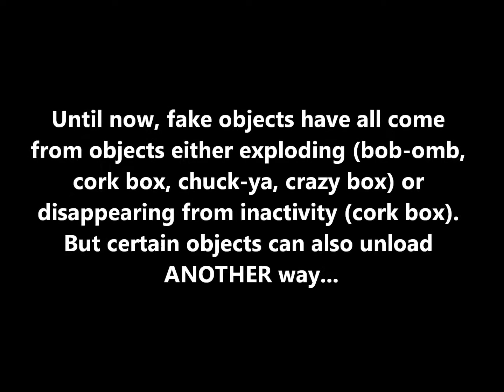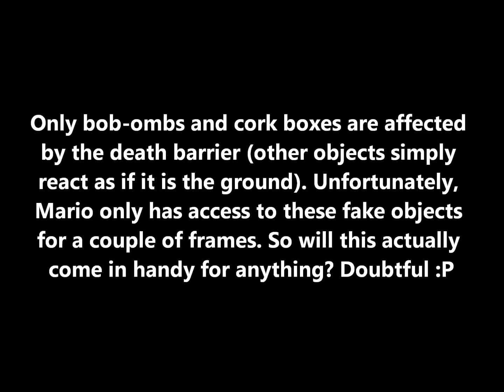SM64 - Fake Objects via Death Barrier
Certain objects, namely bob-ombs and cork boxes, are programmed to unload if they come into contact with the death barrier. I show that it is possible to take advantage of this in order to grab these objects fake.

The only way to delve into the death barrier unharmed is for Mario to collect a star off the edge, and then he will be protected until the end of his star dance. But instead of stars, I use star clones, which allows me to place the stars exactly where and when they need to be. Unfortunately, Mario only has a small window of opportunity to grab the fake objects right after his star dance, and so he cannot do much with them.

Pulling this off is incredibly hard. It requires very precise timing and positioning, for both Mario and the object. Especially because the object must be approaching the death barrier without Mario's guidance and at a slow enough pace so that Mario can get into position first. I used that specific platform in Rainbow Ride because it was so close to the death barrier that the bob-omb did not disappear from being too far away after Mario dropped. (Note that bob-ombs, although still loaded, will disappear and remain motionless, as see at 1:11.) Had I used a higher platform, the bob-omb would have disappeared before it walked off the edge, and then would remain motionless on the platform instead of dropping off to Mario. In Whomp's Fortress, I used the water to slow down the cork box's descent, which gave me ample time to get into position.